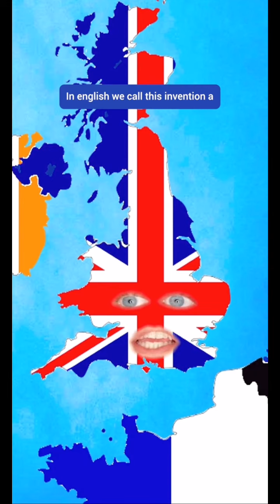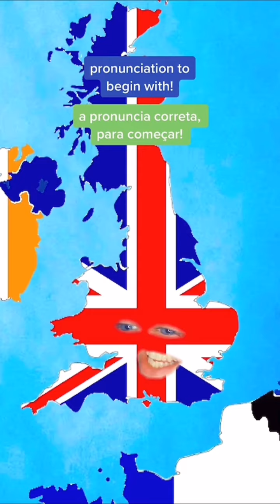Ifluent tiktok vídeos compilation languages